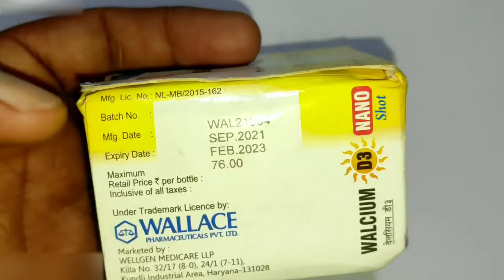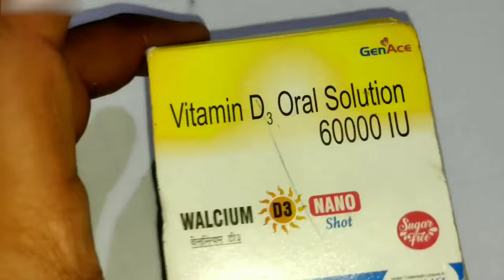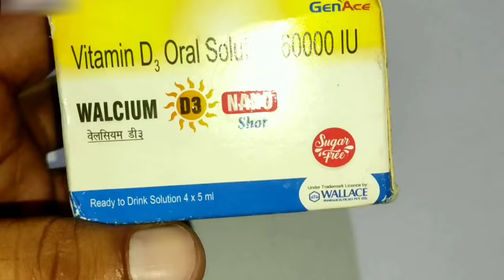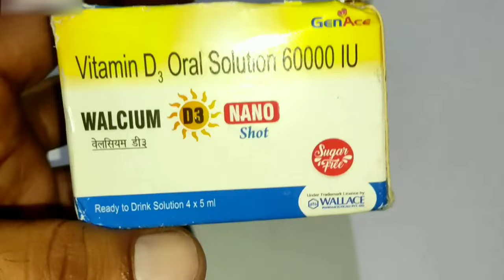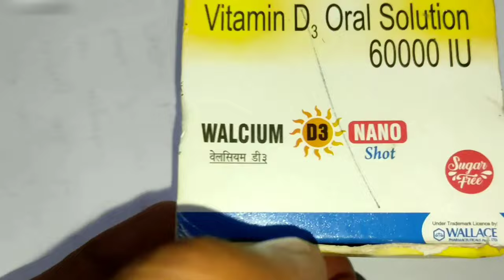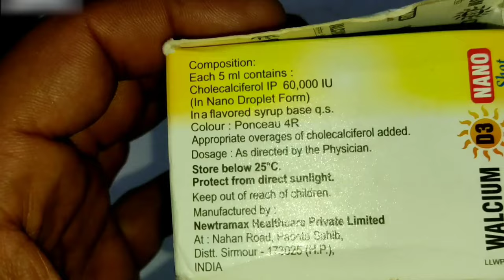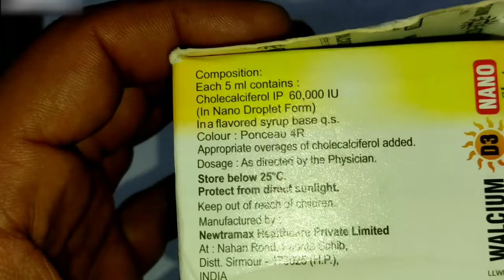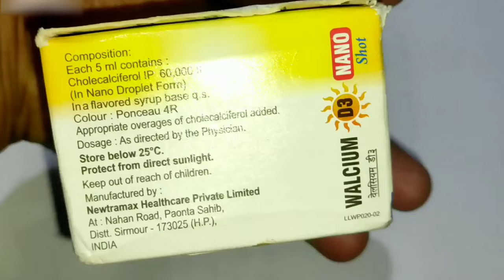Vitamin D3 Oral Solution 60000 IU | Walcium D3 Nano Shot | वेलसियम डी3 | Cholecalciferol Syrup Hindi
Vitamin D3 Oral Solution 60000 IU | Walcium D3 Nano Shot | वेलसियम डी3 | Vitamin D3 Cholecalciferol Syrup Uses In Hindi